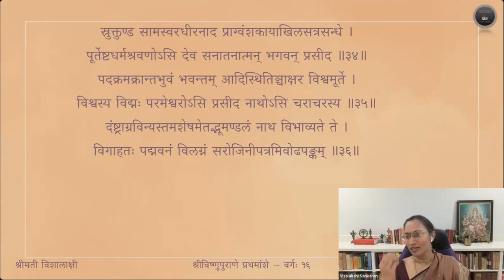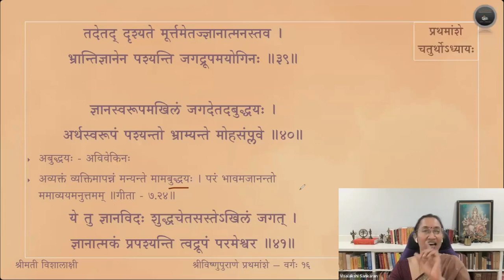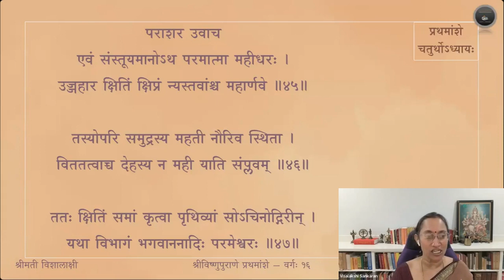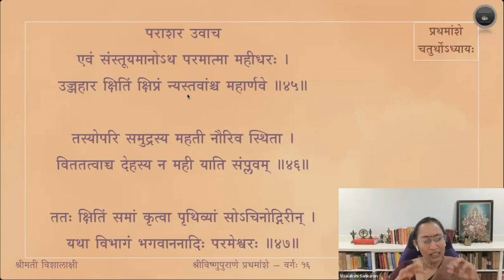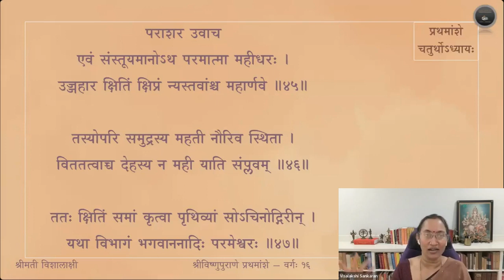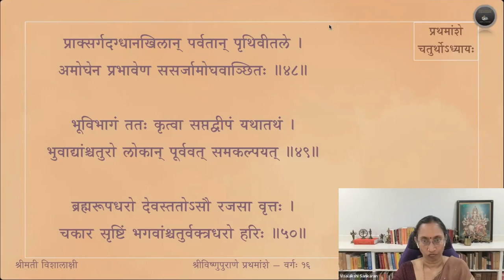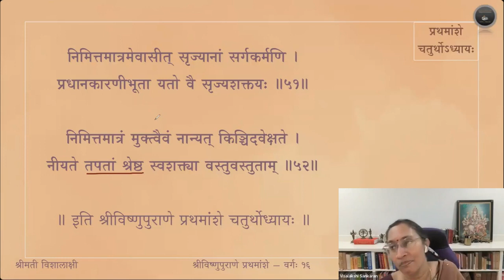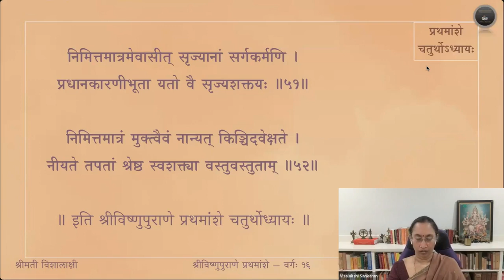Vishnupurana (English) — Amsa 1 — Adhyaya 4 — Sloka 37-52 — Session 16